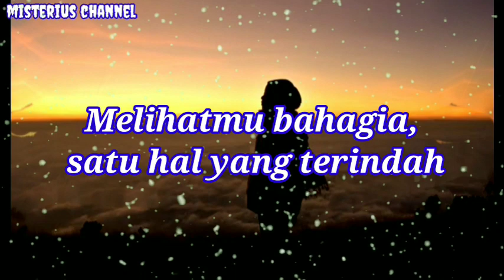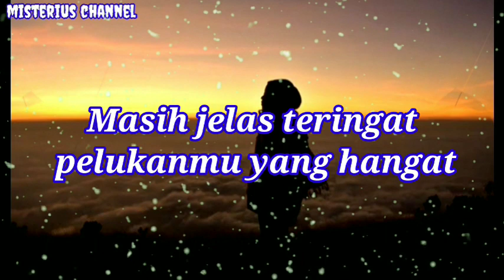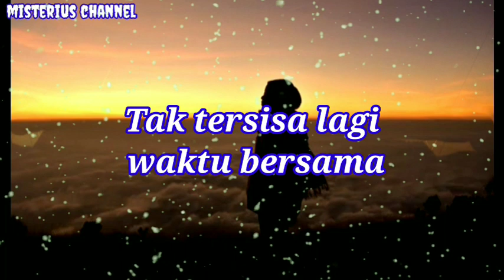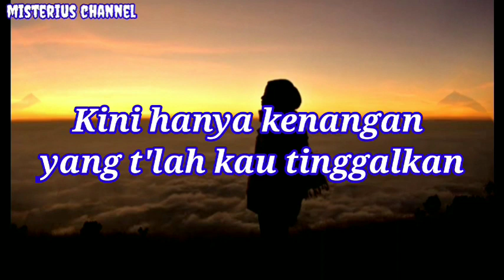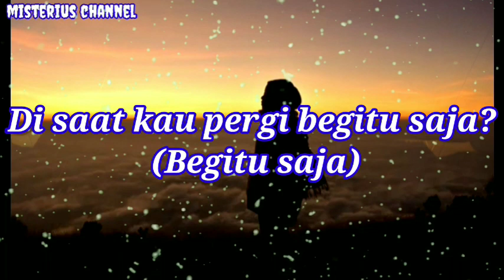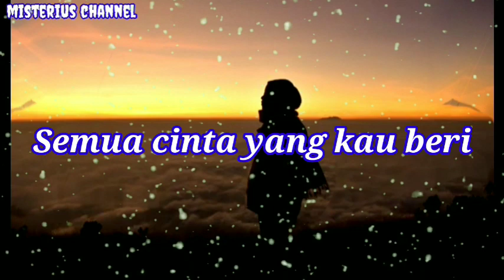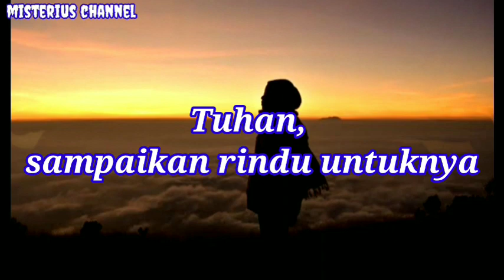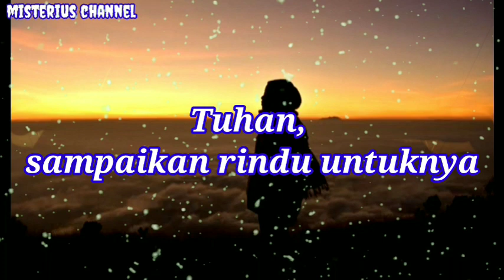Mahalini - Sisa Rasa | Lirik Lagu Indonesia | Misterius Channel